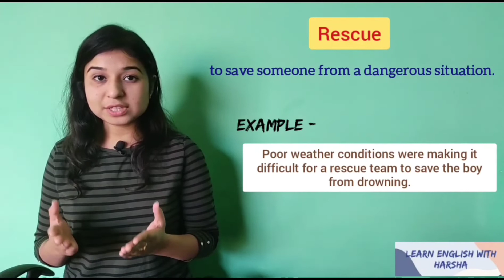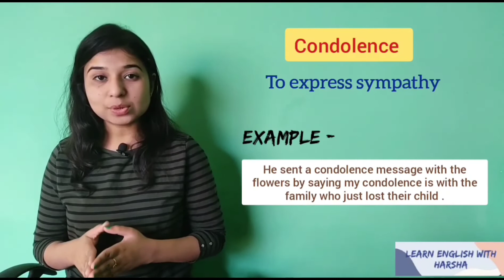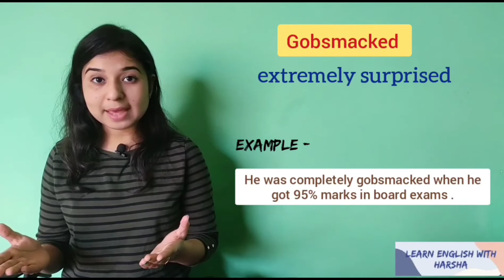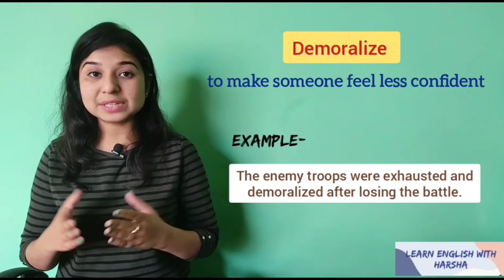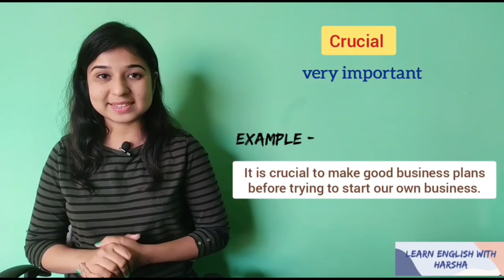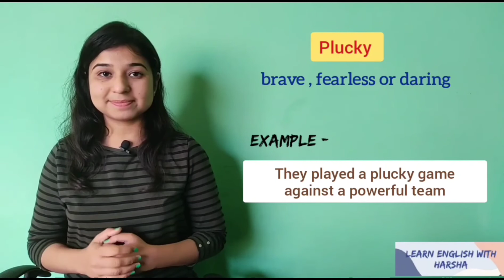Vocabulary Words In English | Speak English Fluently | English Vocabs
The vocabulary refers to the words used in a language. Learn new words and improve your vocabulary to enhance  your communication skills. This video will also  improve your pronunciation, spelling and speaking skills and you will get to know the usage of these words .

So do watch this video right till the end in order to improve your vocabulary .

You can watch my previous videos just by clicking these links 👇

You can watch my previous lessons.. just by clicking on these links.